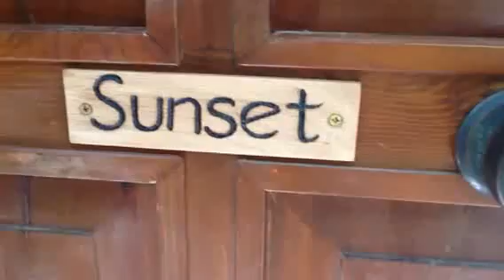Welcome to 12 Sunset, Patara Prince Resort, Kalkan, Turkey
Welcome to our stunning duplex villa 12 Sunset.  Comfortable, fully refurbished and awaiting your arrival.